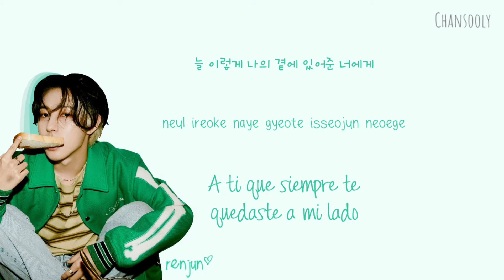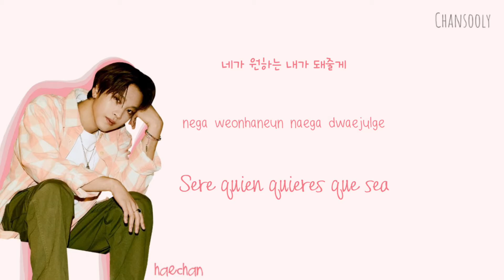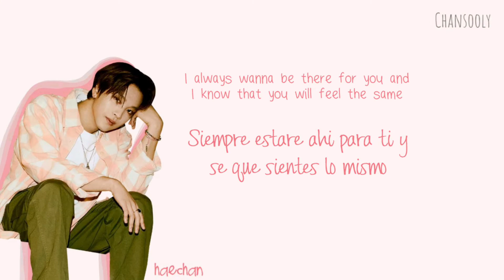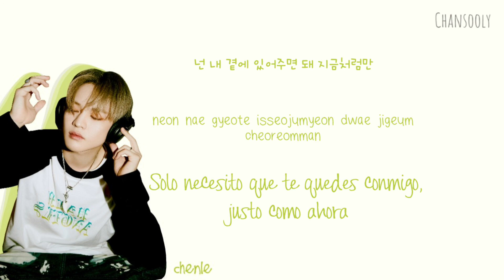NCT DREAM - Be There For You [Han/Rom/Esp] Color Coded Lyrics | Traducción Al Español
Vídeo Músical Oficial ⤵️

NCT DREAM "Be There For You" MV: -

☆ Artista: NCT DREAM
☆Lanzamiento: Be There For You
☆ Álbum: Hot Sauce
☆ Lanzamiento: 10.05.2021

Créditos: colorcodedlyrics, kpopfacts

🖍Colores*

Renjun (bias): Green
Haechan: Peach
Chenle: Lime